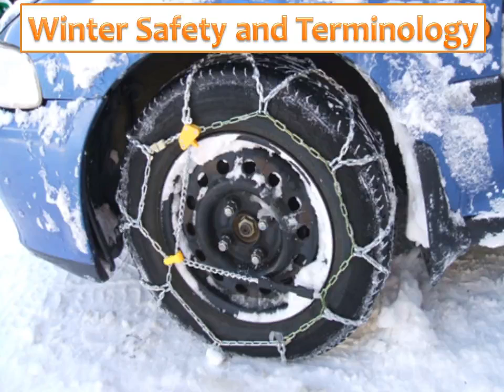Pacific NW Winter Weather Awareness Week Final Presentation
This video wraps up the topics discussed during the Pacific Northwest Winter Weather Awareness Week October 20-26, 2013.